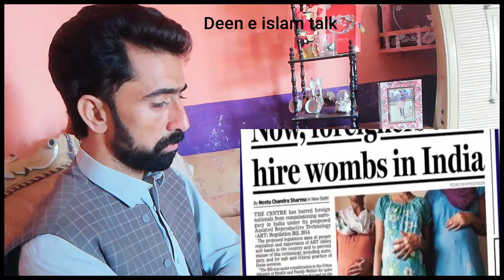Aamir khan and Shahrukh khan babies birth on Haram way || Dr zakir naik 2022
dr zakir naik reply to bollywood actors shahrukh khan and aamir khan on their baby birth on illegal way according to islam..
Aamir khan and shahrukh khan babies,
illegal babies of actor shahrukh khan,
illegal babies of actor aamir khan,